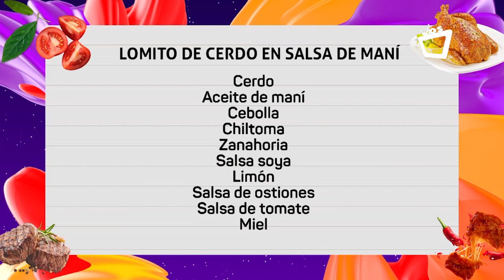NOCHES CON SABOR || Aprendamos a cocinar un delicioso lomo saltado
Hoy en NochesConSabor 🌙 En compañía del chef Juan Carlos Gutiérrez y el talentoso maquillista Alex Miller aprenderemos a cocinar un delicioso lomo saltado.